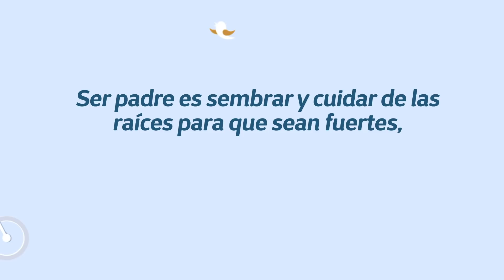Feliz Día del Padre